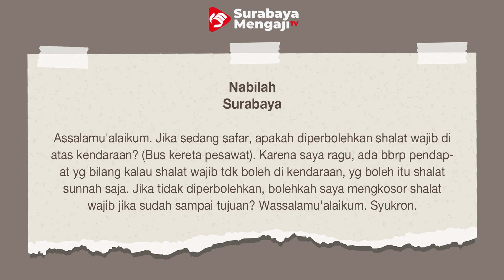QnA : Bolehkah Sholat di Atas Kendaraan Ketika Safar? - Tanya Jawab Surabaya Mengaji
TAJI
Tanya Jawab Surabaya Mengaji

SM Info:
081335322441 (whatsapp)